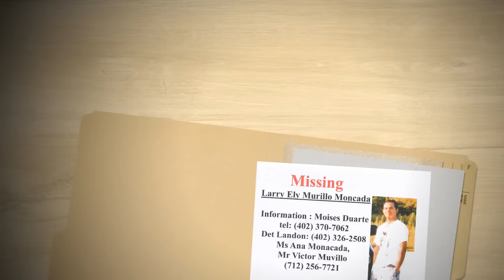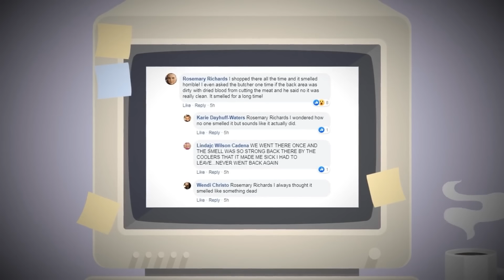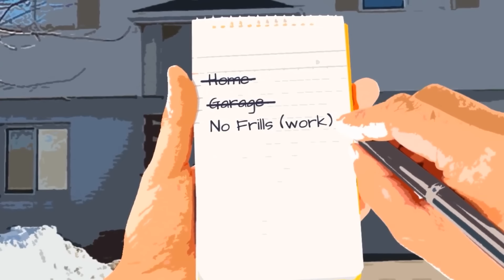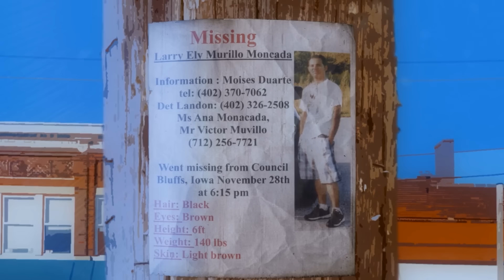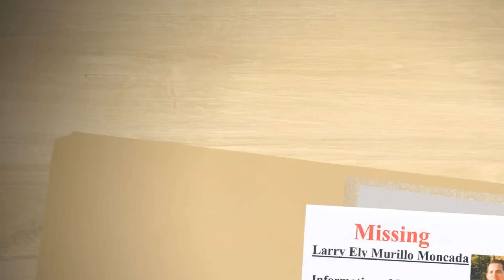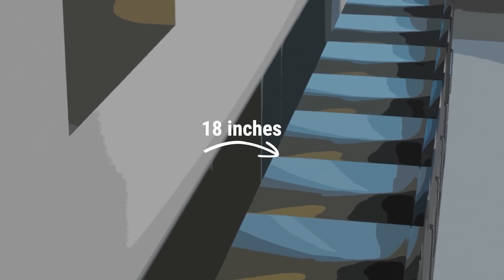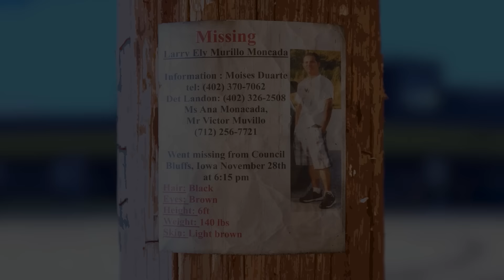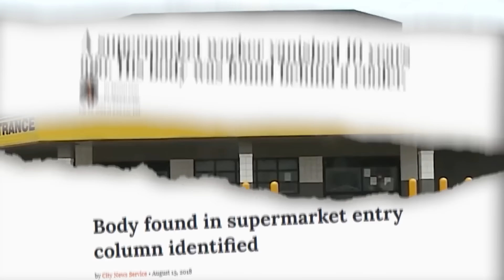Supermarket Ignores Rotten Smell.. 10 Years Later, They Find an Employee's Body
A body was found at a supermarket behind a freezer that was shut down many years ago. When police got the description of the body, they knew who it belonged to, and confirmed the identity with a DNA test right away. Why was the body left there for years? And why was it hidden? Let’s get into it.

[Music Licensing]
Code: USL2TTFO80F5NRSB, L9788JOMAZHH4U1J, PTUDXUBPHXQGVIXM, GE56BJZB3MDR6NO0, V8ISW3YWIRXQWQIC